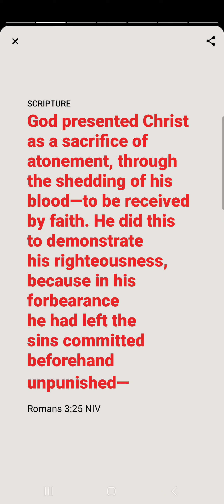Romans 3:25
This video is The Verse of the Day on 1.10.23, extracted Romans Chapter 3 Verse 25 New International Version (NIV).